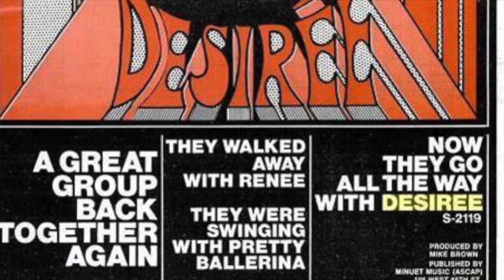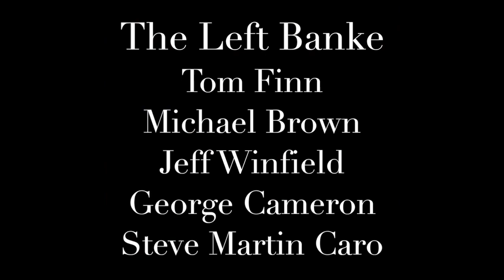Walk Away Renee, The Left Banke tribute (cover) by Erik Robert Nordskog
My series of tributes to great music artists that I’ve loved and admired over the years. I perform and record each song myself with no Karaoke back up. All instruments, vocals and production by Erik Robert Nordskog. If you would like to help support what I do.

You can also find my original music at all the music platforms, Spotify, Itunes, Apple music, etc.

The Left Banke was an American baroque pop band, formed in New York City in 1965. They are best remembered for their two U.S. hit singles, "Walk Away Renée" and "Pretty Ballerina". The original band members were Michael Brown (keyboards), George F Cameron (drums), Tom Finn (bass), Jeff Winfield (guitar) and Steve Martin (vocals). Love this song! ERN